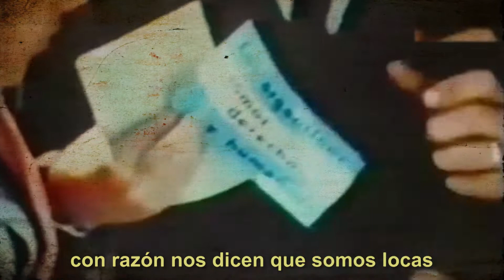Madres de Plaza de Mayo | 42 años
Las unió el amor por sus hijos y se enfrentaron a la dictadura, las Madres de Plaza de Mayo hoy son un faro de lucha y de dignidad en todo el mundo.